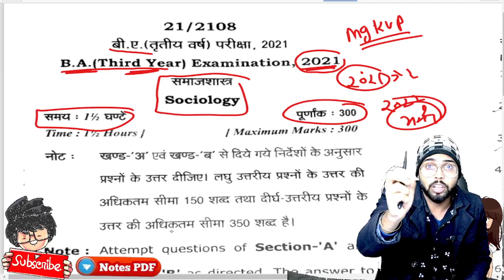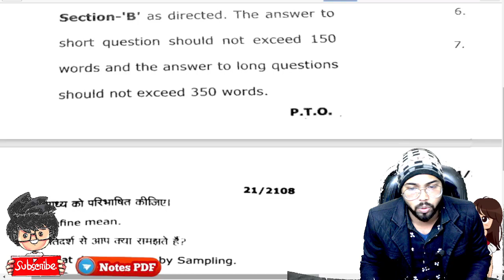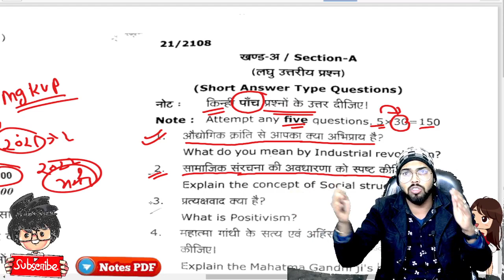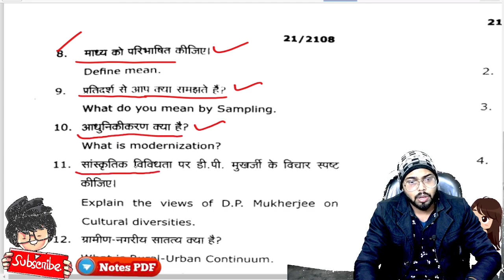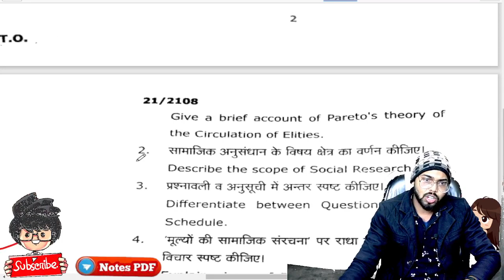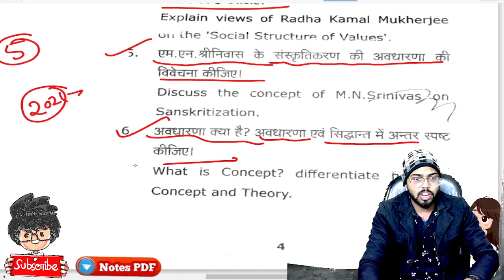BA 3rd year sociology paper 2021/ mgkvp University/ paper hacker/ BA / B.A